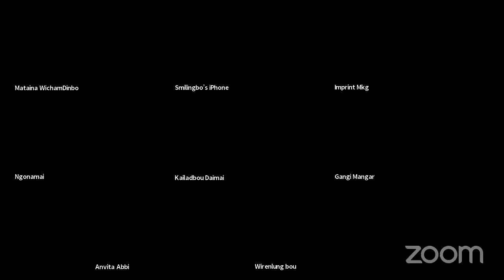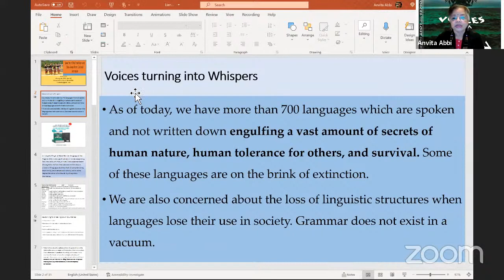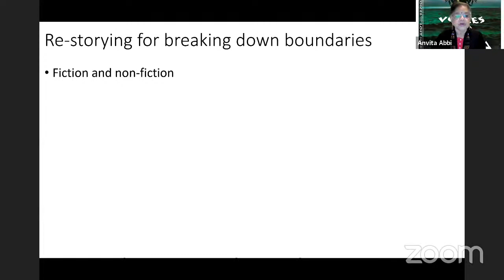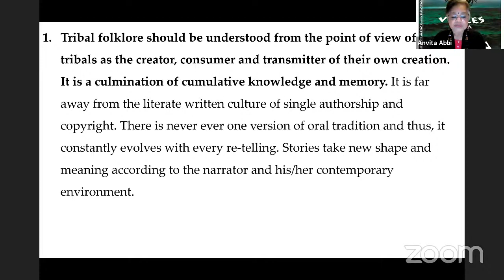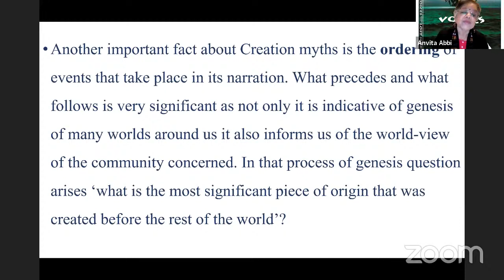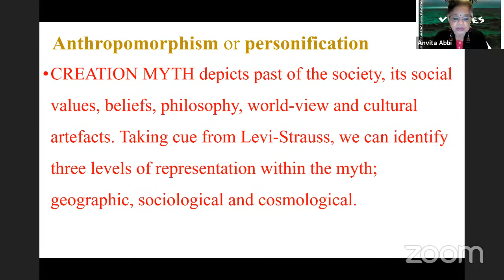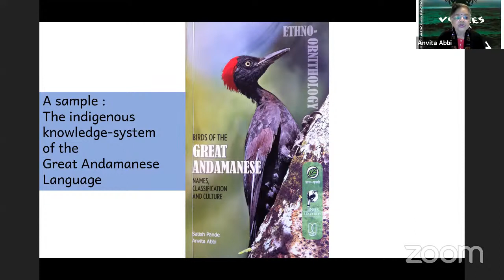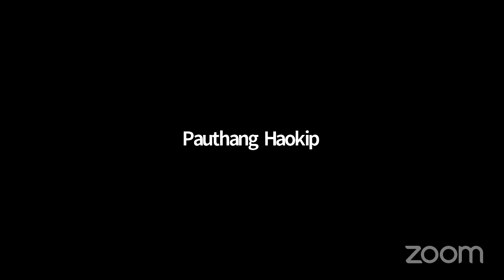Special talk on Save your oral tradition and stay away from cultural amnesia - Prof. Anvita Abbi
cum
Result declaration of 2nd Liangmai Folk Song Competition 2021